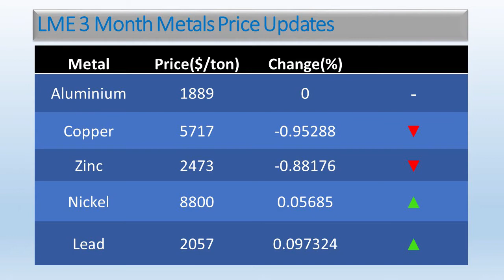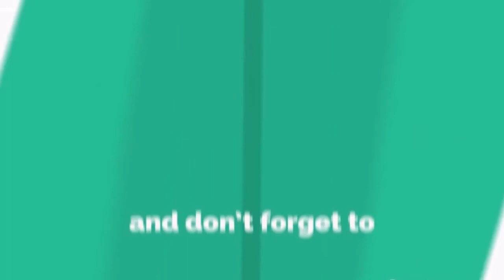Daily Metals- Iron,Steel,Copper,Aluminium,Zinc,Nickel-Prices,News,Analysis & Forecast - 14/06/2017.